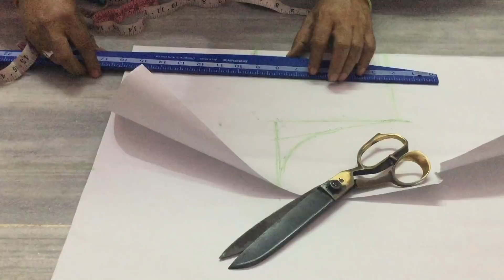New Blouse Back Neck Designs cutting and stitching || Part 30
SAILU VIDEOS